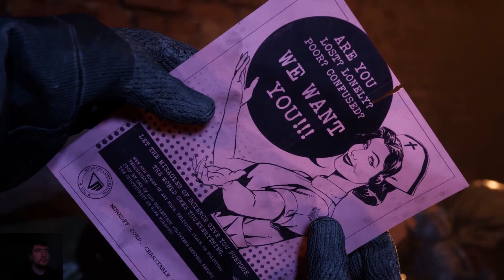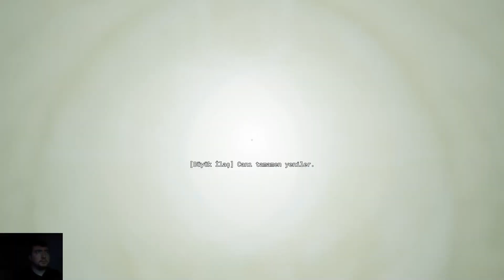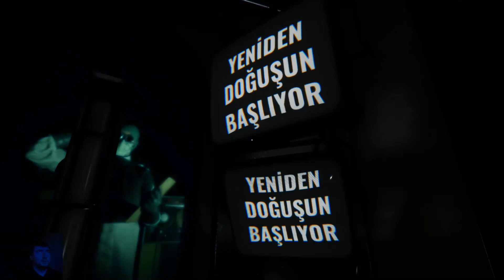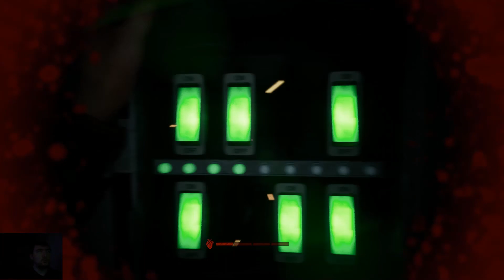MUHBİRİ ÖLDÜR / OUTLAST TRIALS TÜRKÇE BÖLÜM 1